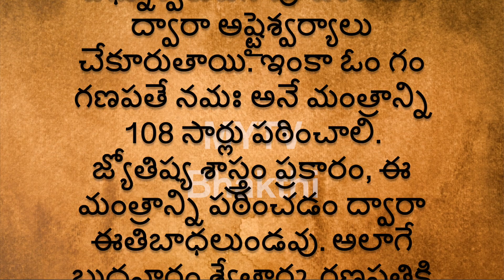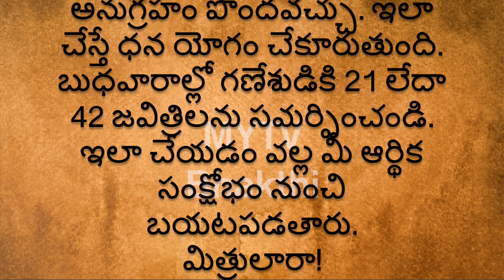Ganapathi |శ్వేతార్క గణపతికి బుధవారం నాడు ఆవుపాలను నైవేద్యంగా సమర్పిస్తేlatest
MYTV Bhakthi